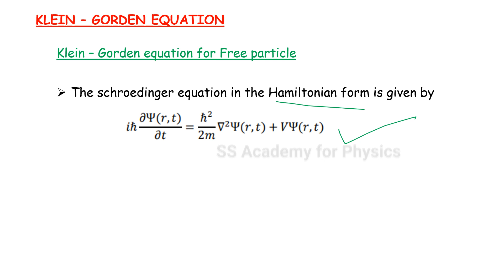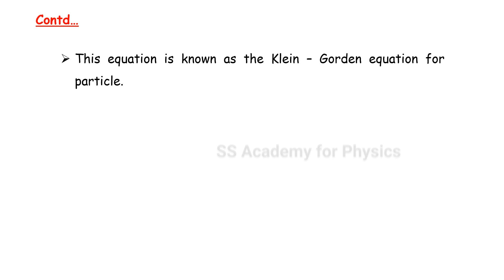PG TRB PHYSICS | UNIT 8 |Quantum Mechanics | Klein-Gorden Equation | Important points & shortcuts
PG TRB – PHYSICS | UNIT – VIII | Quantum Mechanics | Klein-Gorden Equation | Important points and shortcuts | SS Academy for physics
Klein-Gorden Equation in Quantum Mechanics
what is Klein-Gorden Equation   in Quantum Mechanics?
Explain Klein-Gorden Equation  in Quantum Mechanics.